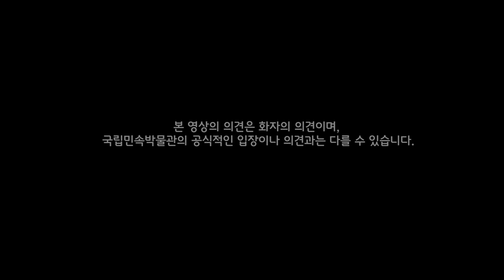[민속, 작가의 시선을 담다] 황교익의 "맛있는 쓴소리"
- 코로나19라는 상황에서 건강과 식문화를 연계, 작가가 보는 우리 음식에 대한 이야기를 담았습니다.
- 12월 10일 오후 2시에 방영됩니다.